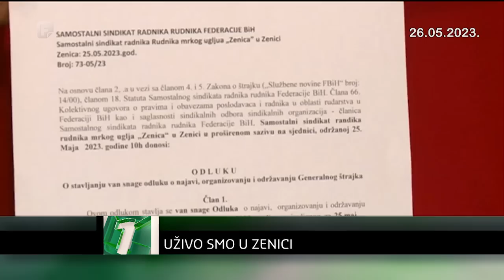Dnevnik 1 26.05.2023.